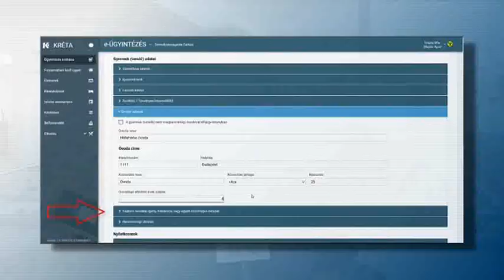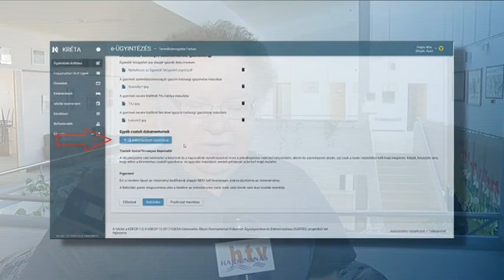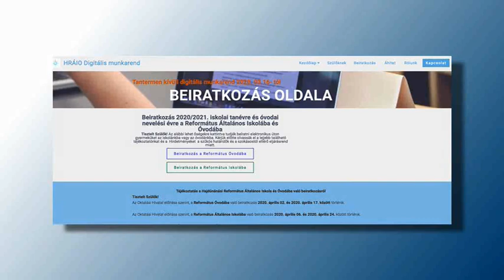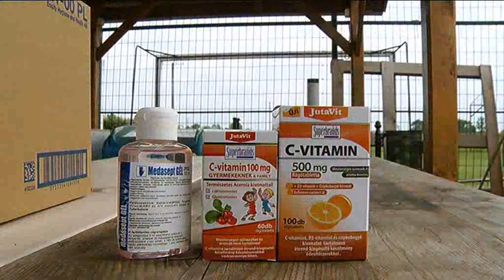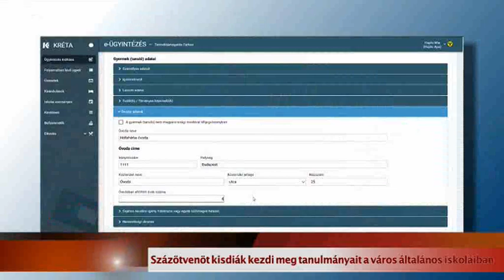Hajdúnánási Televízió: Nánási Krónika 2020.05.23.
A műsor tartalmából:
-több út- és járdaszakasz kap új burkolatot a város utcáiban
-százötvenöt kisdiák kezdi meg tanulmányait a város általános iskoláiban
-újra megnyitja kapuit a Hajdúnánási Gyógyfürdő
-megkezdődtek a közös edzések az utánpótlás csapatoknál